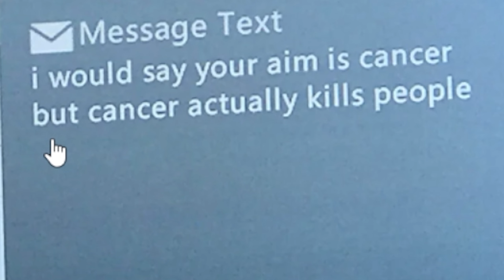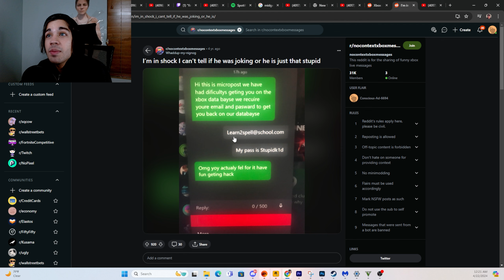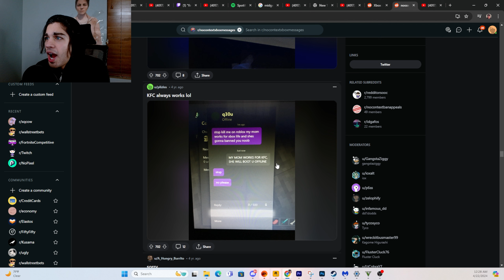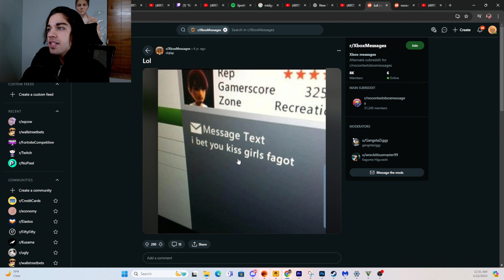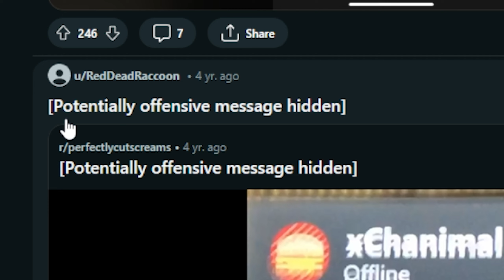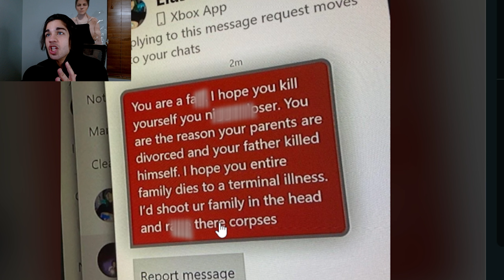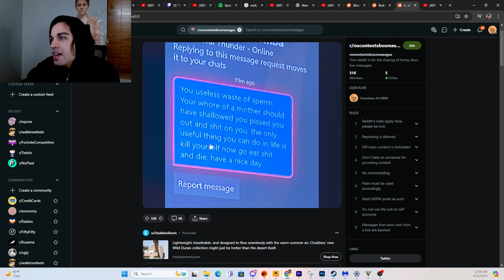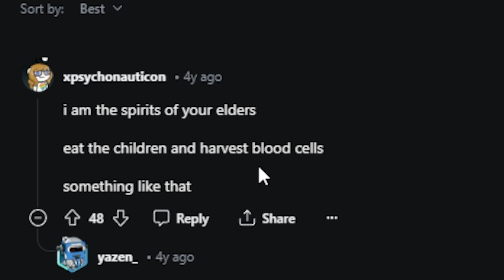Reacting to the WILDEST Xbox Messages